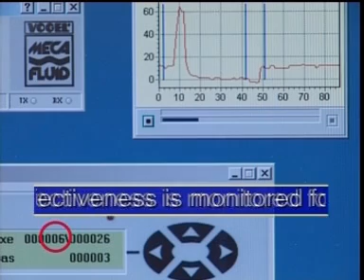Sistemas de Lubricacion de Cadenas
Diferentes aplicaciones para lubricación de cadenas